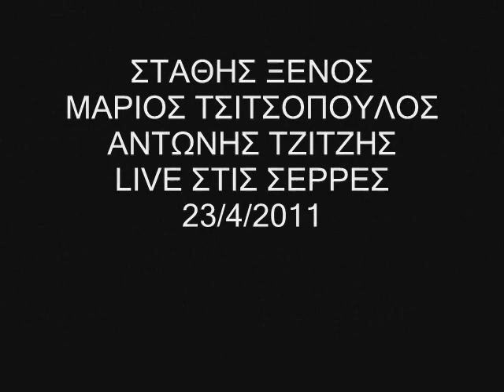ΣΤΑΘΗΣ ΞΕΝΟΣ ΜΑΡΙΟΣ ΤΣΙΤΣΟΠΟΥΛΟΣ 23-4-2011 (2)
Music Studio Nuskas